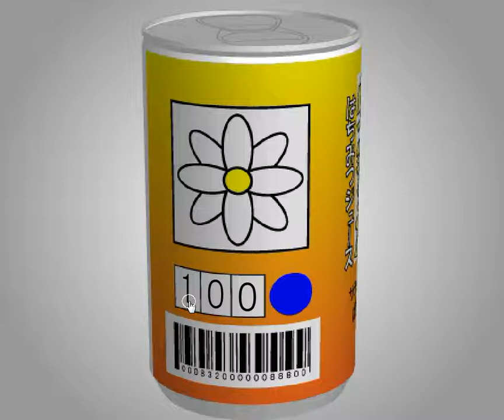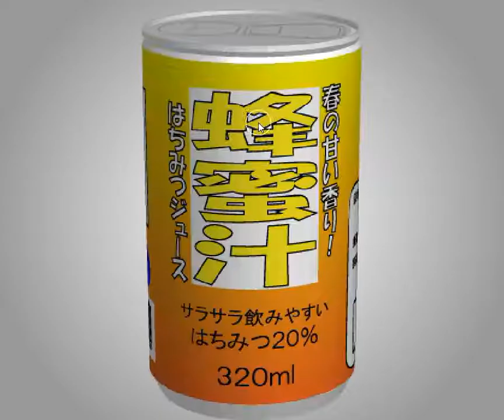[TomoLaSiDo] Open Attempt Round Escape 73 Walkthrough